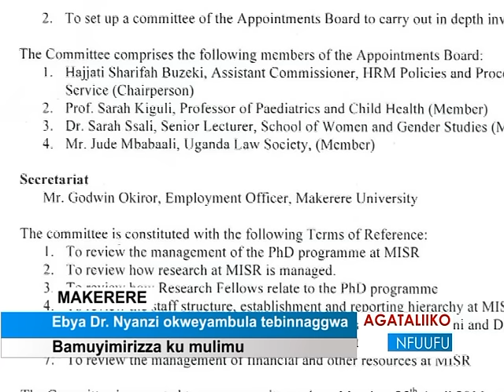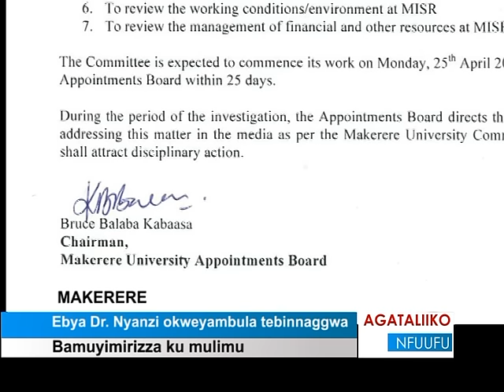Ebya Dr. Nyanzi okweyambula tebinnaggwa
Bamuyimirizza ku mulimu